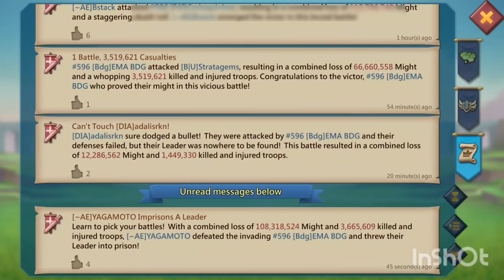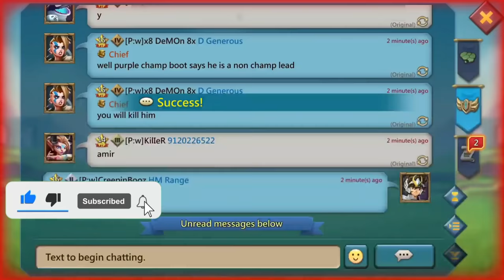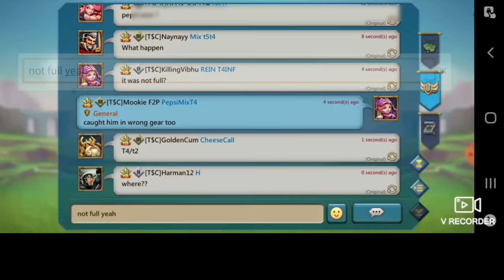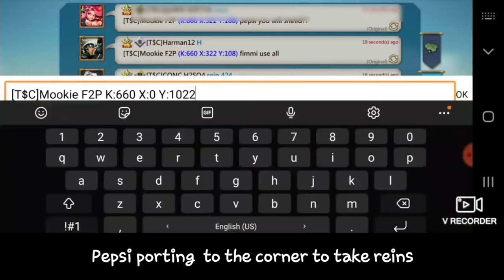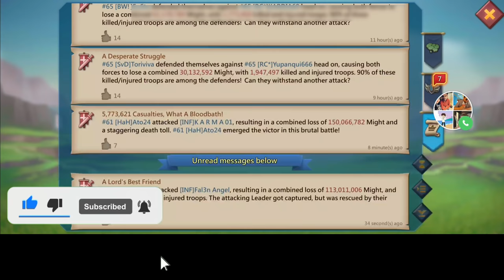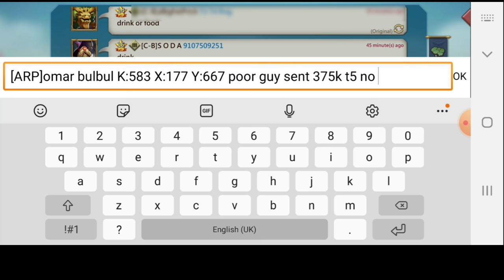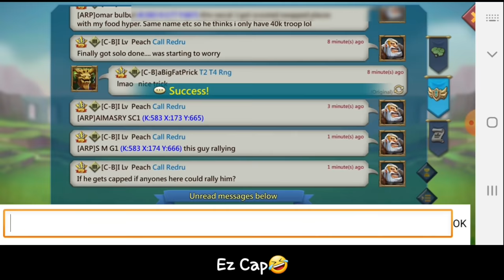KVK SEPTEMBER 2021 ACTION COMPILATION! - MAXED ACOUNT, RALLYTRAPS, SOLOTRAPS, WOW - Lords Mobile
KVK SEPTEMBER 2021 ACTION!
HUGE COMPILATION

MUSIC
MATAFAKA NCS

3) Install HMS security if prompted for AppGallery to run
4) Register a Huawei ID account
5) If you need any helps or want to join the VIP club, contact AppGallery Team via discord